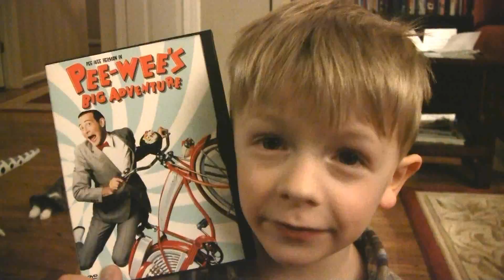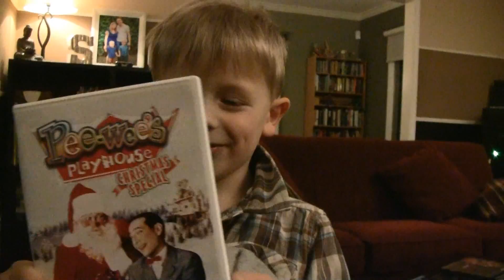Simon & Charlie respond to Billy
The boys tell their cousin about some of their favorite movies
2015 Video Pen Pal series